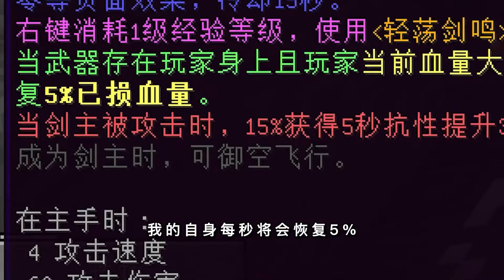【Minecraft/畸变100天P13】神器加持硬憾雷劫，最强仙人出世！【林凡Gg】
我的世界畸变100天生存！P13：神器加持硬憾雷劫，最强仙人出世！
点赞过100，火速更新下一期！！

哈喽大家好，我是林凡Gg
一个喜欢我的世界，假面骑士的博主
会在这里分享我的游戏
希望大家喜欢❤
喜欢的同时不用忘记关注呀~

【Minecraft/畸变100天P13】神器加持硬憾雷劫，最强仙人出世！